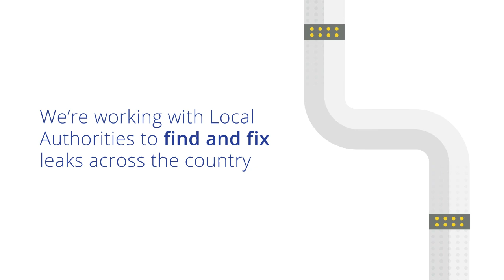FixingLeaks | Doneraile, Co. Cork | Leakage Reduction Programme | Uisce Éireann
This recently repaired leak in Doneraile, Co. Cork was losing over 4,300 litres of water a day. Repaired under our First Fix Free Scheme, we saved enough water to supply over 32 people's daily average water use.

Much of Ireland’s drinking water is lost to leaks before it reaches our taps. To conserve this precious resource, we have invested over €500 million up to the end of 2021 and are investing a further €600 million up to the end of 2024 in fixing leaks to provide a more reliable water supply. This involves fixing or replacing old, damaged pipes and reducing high levels of leakage to provide a more reliable water supply.

Every day we currently lose about 38% of our treated water through leaks before it even reaches our taps. Leaks can be difficult to find because they happen in the vast and complex network of pipes below ground. Many of these pipes are now old and damaged and need to be repaired or replaced to improve our water quality and supply. Despite the challenges, we are making progress. In 2018 the rate of leakage nationally was 46%, by the end of 2020 it was 40%. By the end of 2021 we have further reduced leakage to 38%. We are on track to achieve a national leakage rate of 32% by the end of 2024.